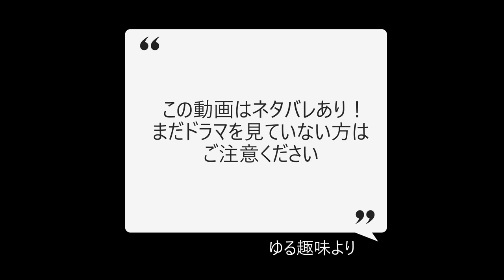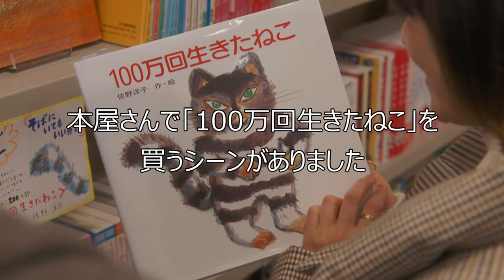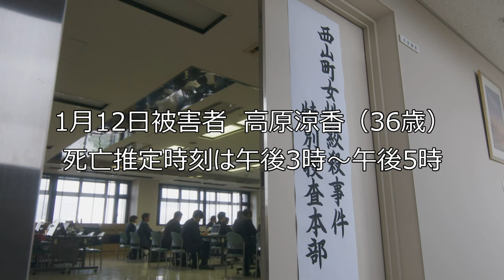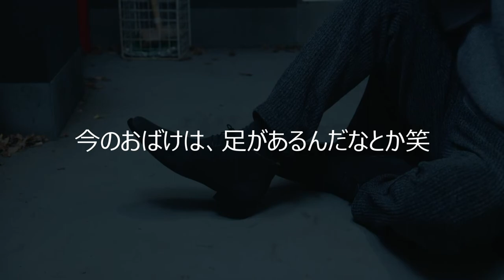【100万回言えばよかった】ネタバレあり！1話の詳細と疑問点。おばけの定義！？3人の演技の素晴らしさ♪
【100万回言えばよかった】ネタバレあり！
（ドラマをまだ見ていない方はご注意）
第一話「出会いと別れのハンバーグ」
ドラマの詳細と疑問点、おばけの定義などを紹介！
3人の演技が素晴らしいからドラマに引き込まれます♪

井上真央・相馬悠依（そうま ゆい）
中学時代：新井美羽
佐藤健・鳥野直木（とりの なおき）
中学時代：坂元愛登
松山ケンイチ・魚住譲（うおずみ ゆずる）
板倉俊之・樋口昌通（ひぐち まさみち）
春風亭昇太・広田勝（ひろた まさる）
荒川良々・池澤英介（いけざわ えいすけ）
平岩紙・魚住叶恵（うおずみ かなえ）
シム・ウンギョン・宋夏英（ソン ハヨン）
近藤千尋・高原涼香（たかはら すずか）

脚本 - 安達奈緒子
音楽 - 河野伸
主題歌 - マカロニえんぴつ「リンジュー・ラヴ」（TOY'S FACTORY）
警察監修 - 志保澤利一郎
里親監修 - 岩朝しのぶ
医療監修 - 冨田泰彦、藤田浩
演出 - 金子文紀、山室大輔、古林淳太郎
プロデューサー - 磯山晶、杉田彩佳
編成 - 中西真央、吉藤芽衣
製作 - TBSスパークル、TBS

第1話「出会いと別れのハンバーグ」

Netflix→100万回言えばよかった

＠ゆる趣味チャンネル
100万回言えばよかったプレイリスト